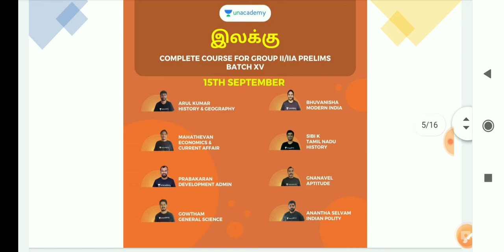இன்று Type Exam, தட்டச்சு தேர்வு - உங்களுடைய Experience என்ன?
Unacademy Special Price Week

Unacademy is offering a special one-time discount of 10% on it’s subscription from September 13-17th!